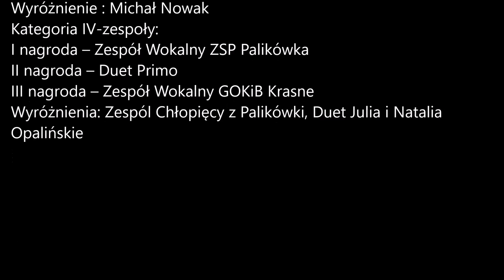12 01.2017 III Gminny Konkurs Kolęd Krasne 2017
Jury  Oceniło wykonawców i przyznało następujące nagrody.
Kategoria I klasy I-III:
I nagroda – Manuela Pilch
II nagroda – Julia Mendrala
III nagroda – Katarzyna Majkowska
Wyróżnienia: Helena Tetela, Emilia Ferenc

Kategoria II Klasy IV-VI:
I nagroda – Joanna Dudek
II nagroda – Emilia Lew
III nagroda – Anastazja Rejman
Wyróżnienia: Kinga Szuberla

Kategoria III Gimnazjum:
I nagroda – Klaudia Migacz
Wyróżnienie : Michał Nowak

Kategoria IV-zespoły:
I nagroda – Zespół Wokalny ZSP Palikówka
II nagroda – Duet Primo
III nagroda – Zespół Wokalny GOKiB Krasne
Wyróżnienia: Zespól Chłopięcy z Palikówki, Duet Julia i Natalia Opalińskie